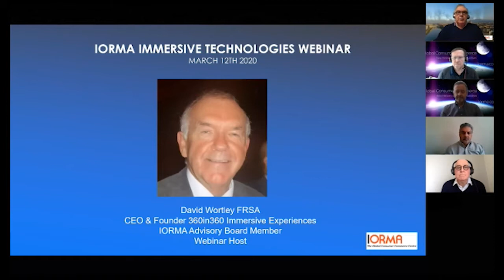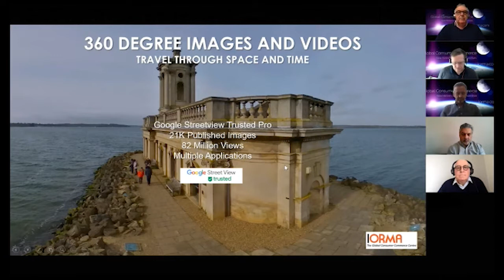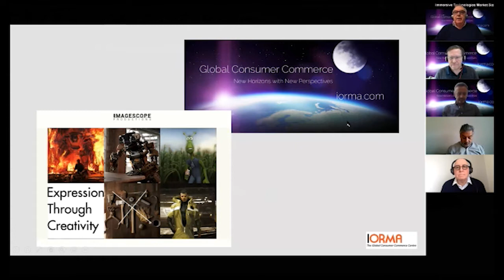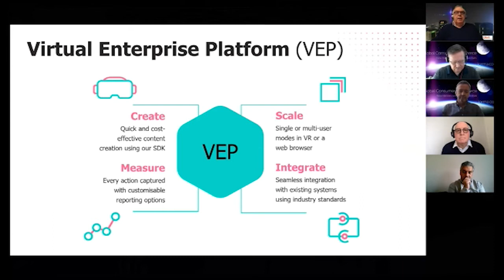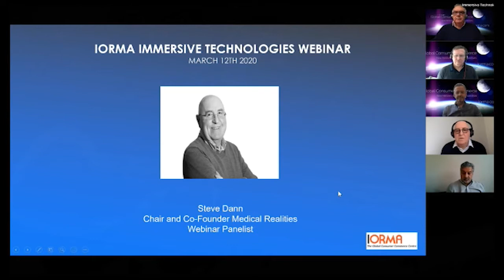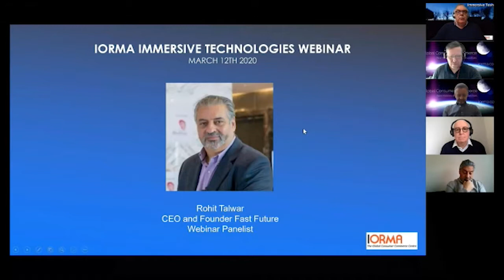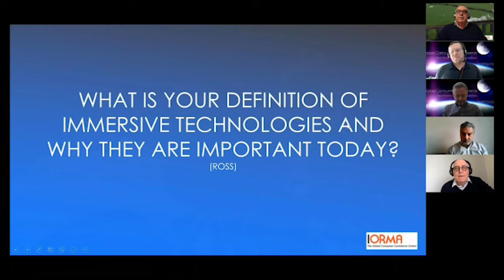IORMA - Immersive Technology webinar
In this timely and relevant Coronavirus resistant webinar, we aim to cover the following key topics :-

    What are Immersive Technologies ?
    What is the difference between AR, VR and MR ?
    Why are Immersive Technologies important ?
    How are Immersive Technologies being used today ?
    What sectors will be impacted by developments in Immersive Technologies ?
    Enabling Technologies necessary for Immersive Experiences
    What is the future of Immersive Technologies ?

We have a stellar line up of industry experts (details below) to discuss these topics and share their vast experience in the sector.

Four experts on Immersive Technologies, their applications and future challenges and opportunities come together in a panel session hosted by IORMA to share the expertise and future vision. This webinar is a must for any company and individuals interested in immersive technologies such as Virtual Reality, Augmented Reality and Mixed Reality.